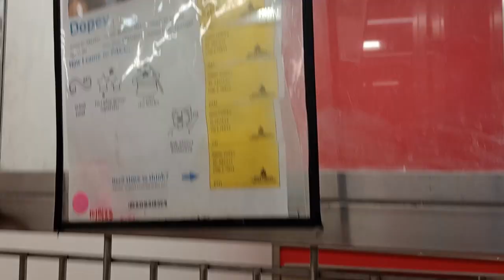Dopey 1y A821535 kennel 143 PACC shelter 466